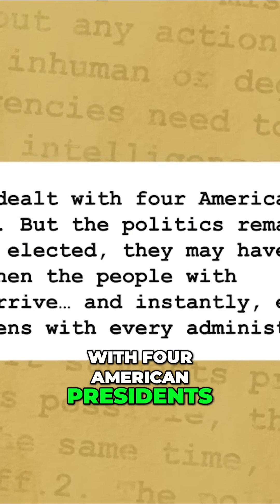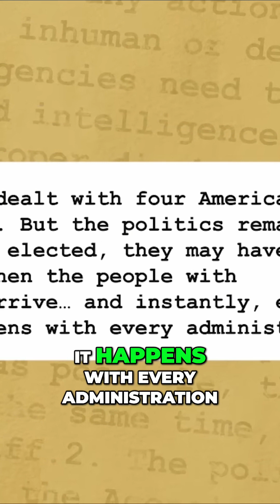Russia's Wartime Approach - Ukraine, Syria, and US Relations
Clip from @warographics643  Vladimir Putin: Life of a Modern Warlord